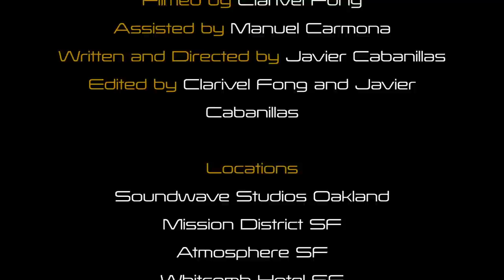Brian Andres & The Afro-Cuban Jazz Cartel "ACJC" San Francisco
"Sand Castles" by Brian Andres & The Afro-Cuban Jazz Cartel
Bacalao Records 2013

Musicians:
Drum Set: Brian Andres
Congas: Javier Cabanillas
Timbales: Patricio Angulo
Bongo: Carlos Caro

Video Production:
Filmed by Clarivel Fong
Assisted by Manuel Carmona
Written and Directed by Javier Cabanillas
Edited by Clarivel Fong and Javier Cabanillas

Locations:
Soundwave Studios Oakland, CA.
Mission District SF, CA.
Atmosphere SF
Whitcomb Hotel SF
San Francisco Landmarks

Special Appearances:
Louie Romero - Mazacote
Edgardo Cambon - Candela